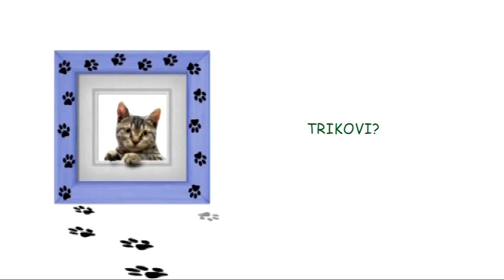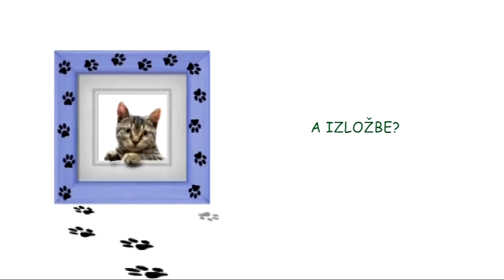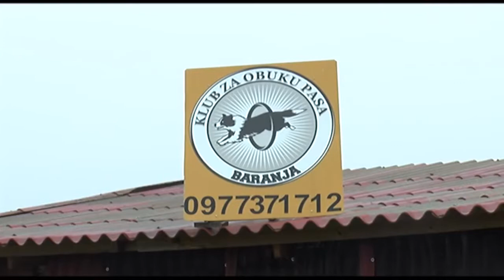Klub za obuku pasa Baranja gostuje u novoj TV emisiji- Moj ljubimac i ja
Ukratko smo predstvili našu školu za pse Baranja koja se nalazi u blizini grada Osijeka (Bilje) na novoj TV emisiji Moj ljubimac i ja, koja se eminitira na Osječkoj televiziji.